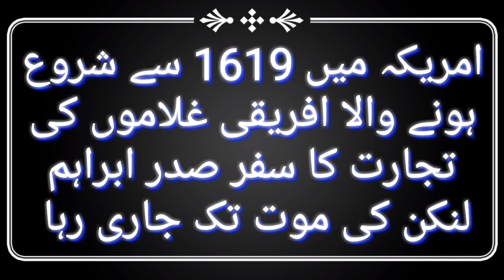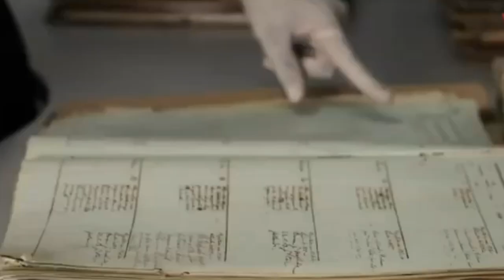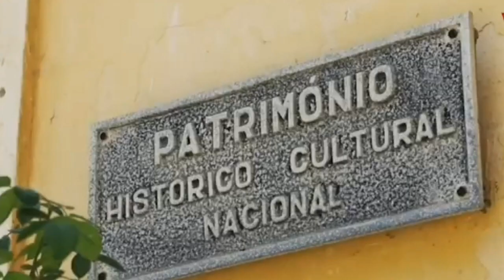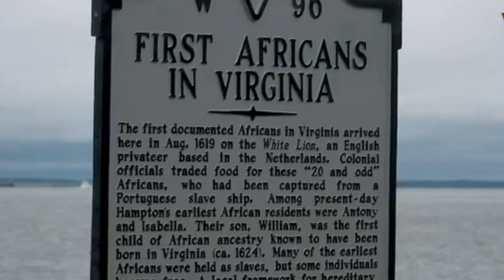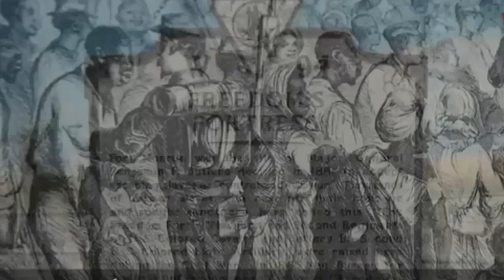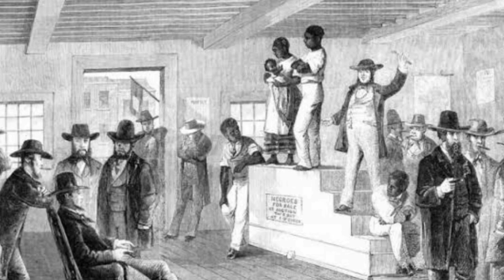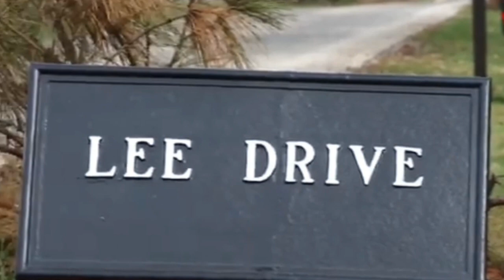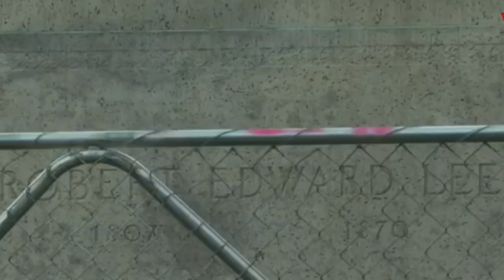History of Slavery in America